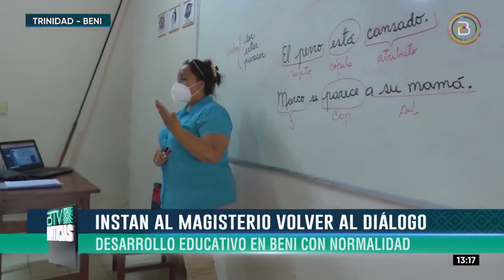Trinidad: Educación insta al Magisterio Urbano a dialogar para evitar afectaciones al Año Escolar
La Dirección Departamental de Educación en Beni insta a dirigentes del Magisterio Urbano a dialogar con el Gobierno para evitar perjuicios al calendario escolar.